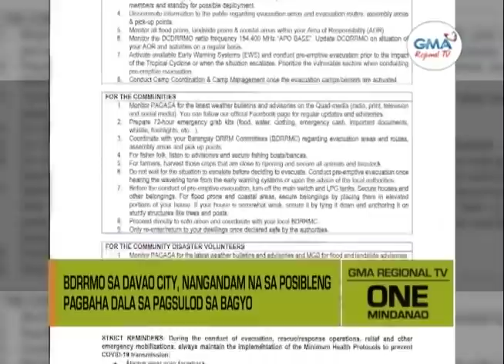One Mindanao: Bagyong Odette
Bisan dili direktang maagian sa bagyo, nangandam sab ang mga Barangay Disaster Risk Reduction and Management Office sa Davao City.